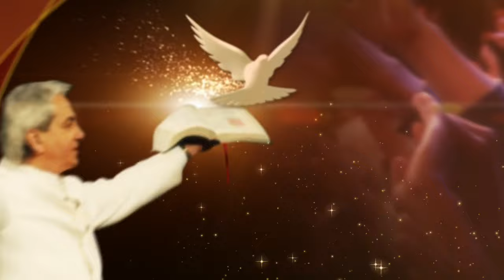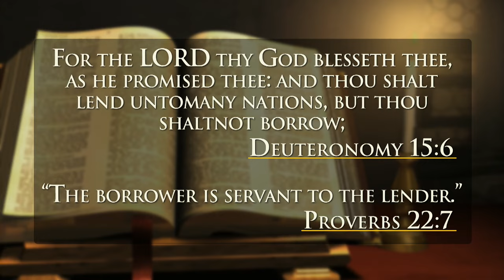The Three Realms of the Prophetic, Part 2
On today’s program Pastor Benny Hinn continues his important and timely message emphasizing the importance of seeking a prophetic anointing during these end times. His focus shifts from the Prophecy of Scripture to the second realm of the prophetic, the Spirit of Prophecy. He explains that this is the Holy Spirit’s anointing which enables men and women who don’t have the Office of a Prophet to operate in this gift for exhortation, edification and comfort. Pastor Benny closely examines numerous scriptures which provide a clear roadmap into the prophetic along with instructions on how to correctly judge prophecies instead of judging the prophet. The prophetic can be part of your daily life as it was in the early church, and Pastor Benny will show you the steps you must take to make this happen!